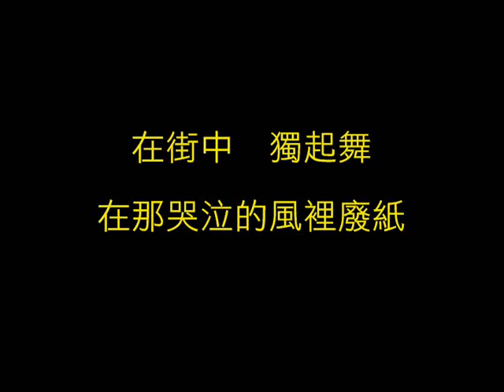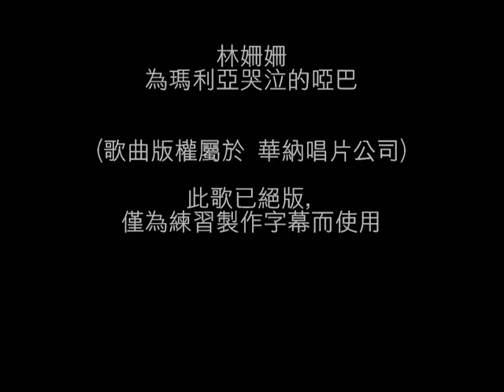林姍姍 - 為瑪利亞哭泣的啞巴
(喜歡這歌便留個言吧 ^^ )
(Drop me a line if u like this one ^^ )

月亮　凝望那啞巴寫大字
每次　他都穿一套破風衣
在街中　獨起舞
在那哭泣的風裡廢紙
畫上Maria Maria Maria這個名字
笑著流　一串淚兒

頑童圍著注視　擲石與譏笑
教午夜猶如鬧市

啞巴　恍有無盡話
啞巴　沒人明白他

原來　曾在某天的星月下
這個　啞巴根本半點不啞
昨天他　沒牽掛
獨有開心的歌與結他
直至Maria Maria Maria不再留下
他突然　不再說話

教午夜猶如鬧市

啞巴　他有無盡話
啞巴　斷腸才扮啞！

教午夜猶如鬧市

啞巴　他有無盡話
啞巴　斷腸才扮啞！